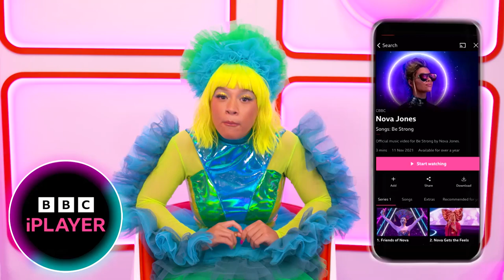Nova Jones Hair & Make-Up Time-Lapse 💆‍♀️ | Strictly's Molly Rainford 🪩 | CBBC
Watch Strictly's Molly Rainford TRANSFORM into the intergalactic superstar - Nova Jones in this EPIC behind the scenes timelapse!

Watch BRAND NEW episodes from Nova Jones Series 2 on BBC iPlayer now!